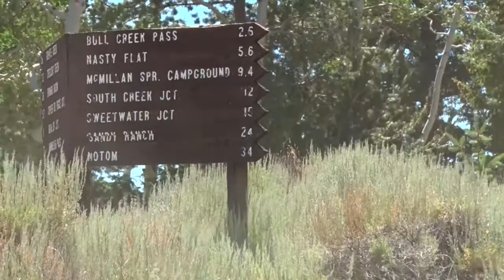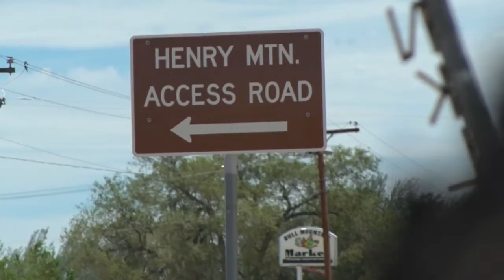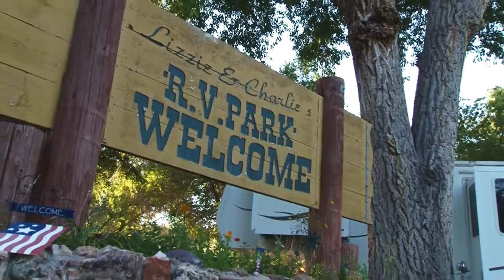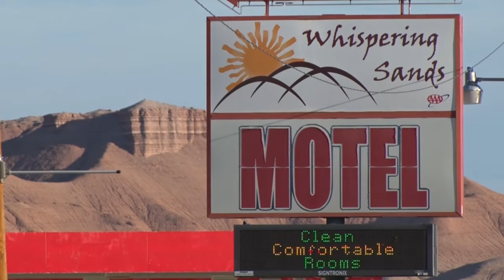Henry Mountains - San Rafael Swell 4x4 Adventure - French Toast - Tige Wake Up Competition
This week on AYL we head out to the Henry Mountains, try to make time stand still in the San Rafael Swell, cook some delicious French Toast, and learn about the Tige Wake Up Competition.

1:00 - Darren and Jill head out to the Henry Mountains by Lake Powell. They jump into an ATV and show us all the beauties and activities that are in the area.

4:26 - Steven joins George and his son Joseph on a 4x4 trip to the San Rafael Swell. This is a great way to strengthen bonds and make time stand still for a moment.

11:41 - Reagan and Ryan from Camp Chef cook up some delicious French Toast.

19:19 - Terry tells the story of the Tige Wake Up Competition at Pine View Reservoir. This is one of the states biggest wake board competition and life style festival.

25:12 - At Your Leisure is your source for all the cool things to do in the great outdoors. In this week's travel planner Darren and Jill  cover the Heber Valley Fly Fishing Event, Speed Week, the Helper Arts Festival, and this weeks sticker winner.

27:00 - Take a sneak peek at next weeks show.

2469 E. 7000 S. Suite 110
Salt Lake City, Utah 84121